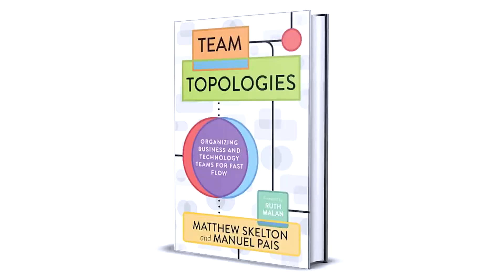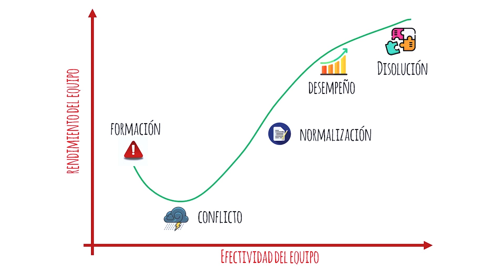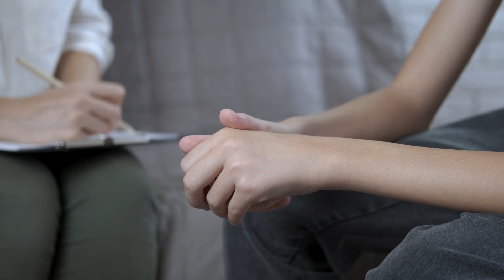¿Cómo crear y sostener equipos ágiles? 🙌🏻 - Con @JavierGarzas 🎙 Podcast Agile Latam #35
En este episodio de Agile Latam conversamos con Javier Garzas, Pionero en la agilidad en Latam y España, sobre cómo crear y sostener equipos ágiles.

00:00 intro
00:07 Presentación
00:39 ¿Cómo podemos crear equipos ágiles y como los podemos sostener?
00:43 Presentación Javier Garzás
05:20 ¿Qué es un equipo y que es un equipo Agile?
11:52 ¿Qué podemos considerar a la hora de armar un equipo Agile?
17:50 ¿Qué tipo de técnicas o herramientas nos pueden ayudar a armar un equipo Agile?
26:33 ¿Cómo conectamos multifuncionalidad con ser un equipo de alto rendimiento?
33:52 Auto-organización de los equipos
41:20 ¿Qué comportamiento tiene un equipo de alto rendimiento que lo hace distinto a los demás?
45:35 Preguntas que pueden haber quedado de lado
49:33 Diccionario Agile ¿Qué es people work?
54:11 Referencias del Invitado
57:35 Comentarios extras
01:02:44 Despedida